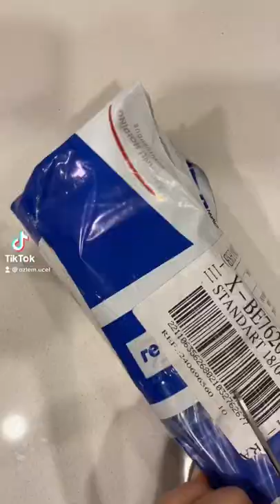Missha aydınlık veren güneş kremi Pure Block denemesi